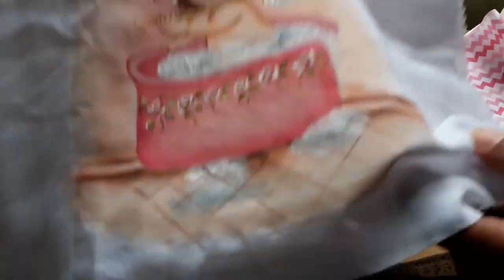COMO FAZER TOALHA COM CAPUZ [GEANE]